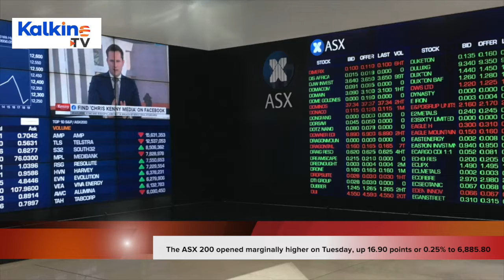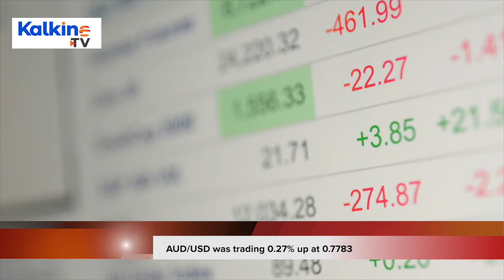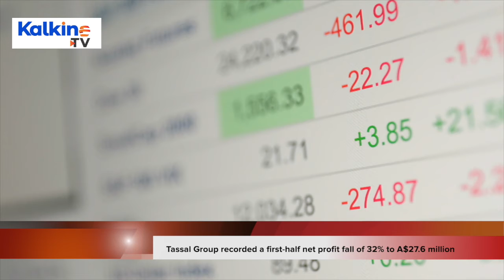Are bulls in control at the opening bell? | Market Open Report.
The ASX 200 opened marginally higher on Tuesday, up 16.90 points or 0.25 percent to 6,885.80, tracking positive global cues. The US stock market was closed on Monday on account of President’s Day, European markets such as FTSE 100 and CAC 40 closed the session higher by 2.52 percent and 1.45 percent, respectively.

* Newsmakers
ARB reported a 113.5 percent rise in the first half-year net profit to A$54 million, compared to a year ago. The sales revenue surged 21.6 percent to A$283.9 million.